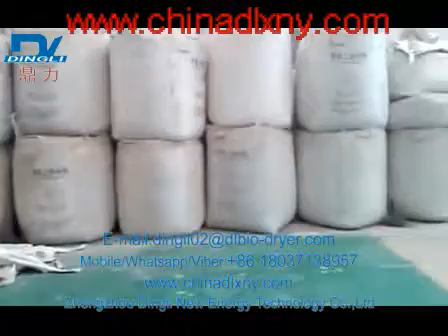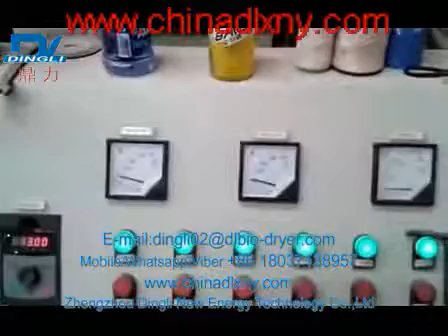Biomass wood briquette machine--from Zhengzhou Dingli Group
James  (Mr) | Sales Manager
Zhengzhou Dingli New Energy Technology Co.,Ltd
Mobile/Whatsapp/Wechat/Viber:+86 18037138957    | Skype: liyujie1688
Address: No.12 Hongye Road HI-TECH Development Zone, Zhengzhou city,Henan Province,China.